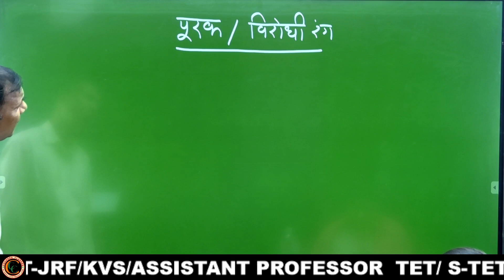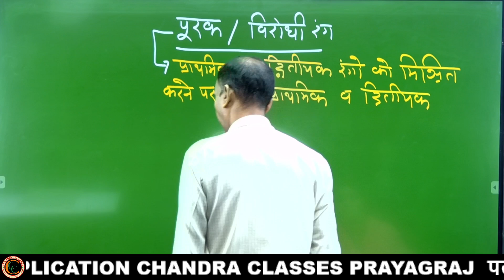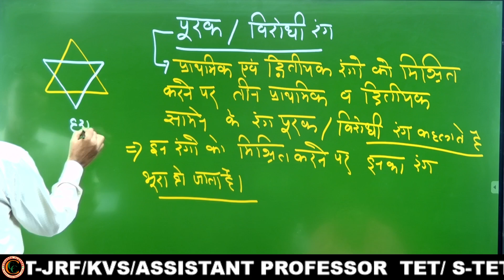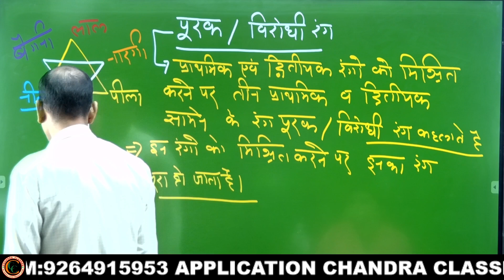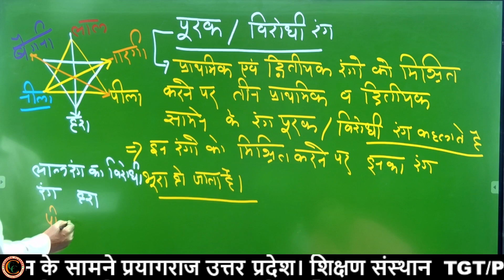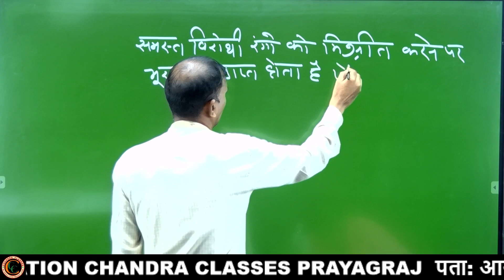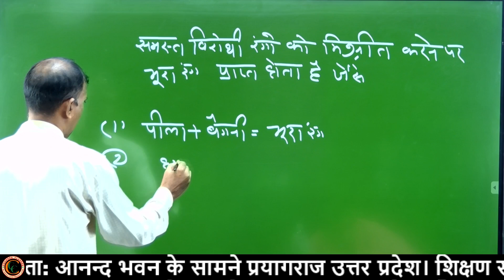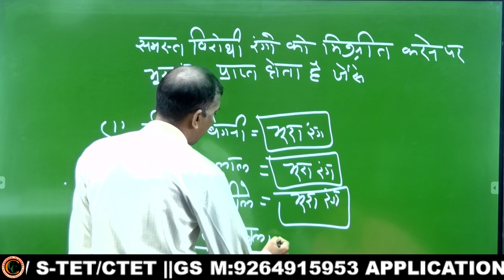TGT,PGT,LT,UGC,KVS,NVS|| चित्रकला || पूरक रंग, विरोधी रंग || S.D.Sir chandraclasses.com#9264915953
प्राविधिक चित्रकला में जो भी छात्र  कोर्स लेना चाहते हैं वह नीचे दिए गए लिंक पर क्लिक करके हमारे एप्लीकेशन पर ज्वाइन कर सकते हैं